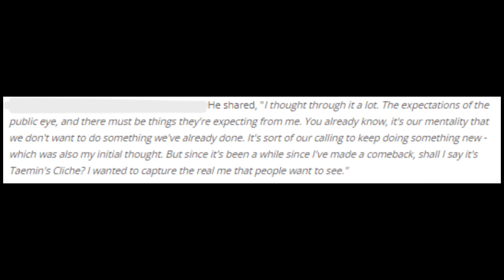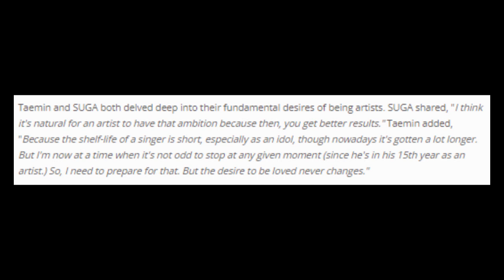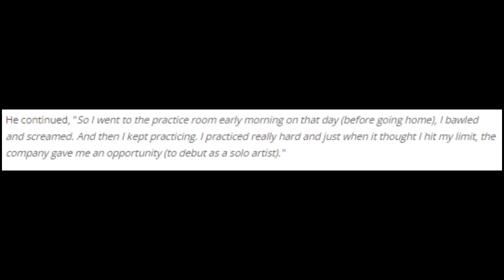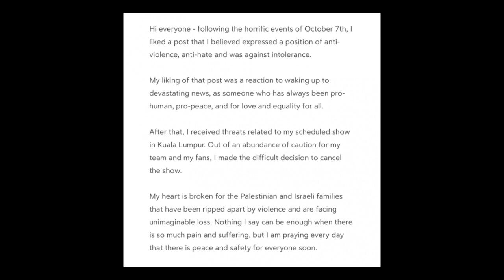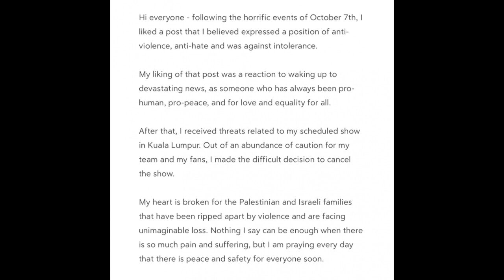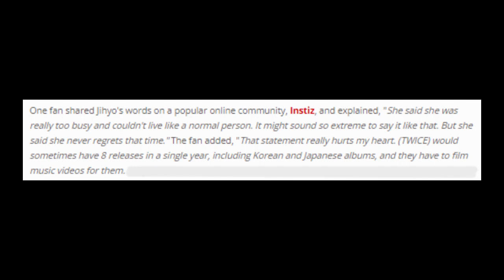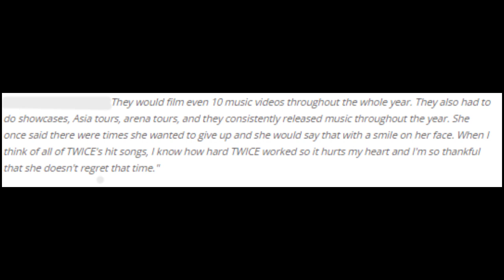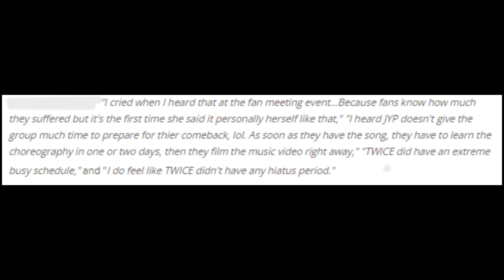SHINee's Taemin (SUGA on Suchwita), Eric Nam, TWICE's Jihyo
- SHINee's Taemin openly talks about the struggles he faces as an artist with SUGA on 'Suchwita (Time to Drink with SUGA)'
- Eric Nam releases a statement following the backlash he received for liking a post regarding the Israel-Palestine conflict
- Fans express heartache after hearing TWICE's Jihyo say she had a hard time the past 8 years